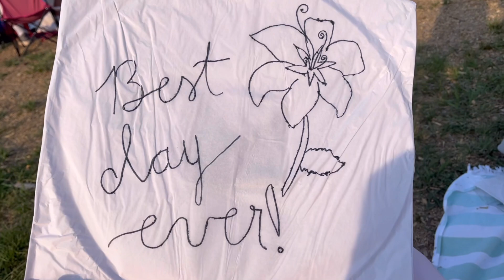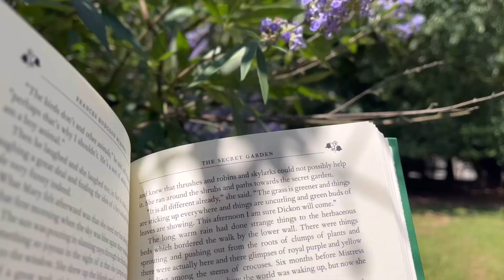Tangled lantern festival + summer memories☀️🫧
Thanks for spending time with me today, hope you have had a lovely summer thus far! And please let me know if you have any fall video ideas/requests;)🍂